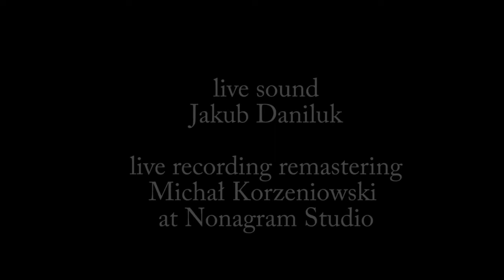Piotr Sobolczyk - Codes of Earthly Tastes LIVE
Piotr Sobolczyk performs his "Codes of Earthly Tastes (Sip Before I Sink)" live in Warsaw, October 18th 2019, SPATiF Club.
    Music & lyrics: Piotr Sobolczyk. Song from the album "Of Codes Off Course". Live sound: Jakub Daniluk. Live recording remastering: Michał Korzeniowski at Nonagram Studio.